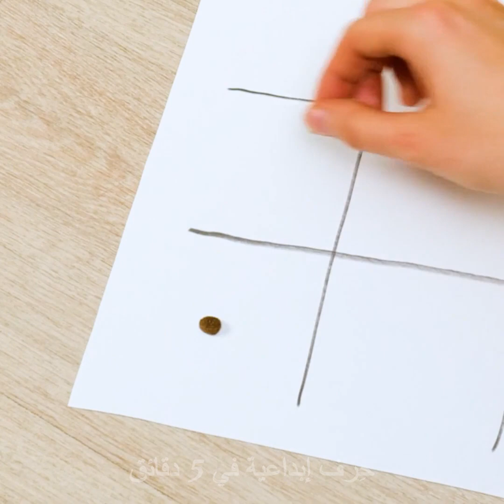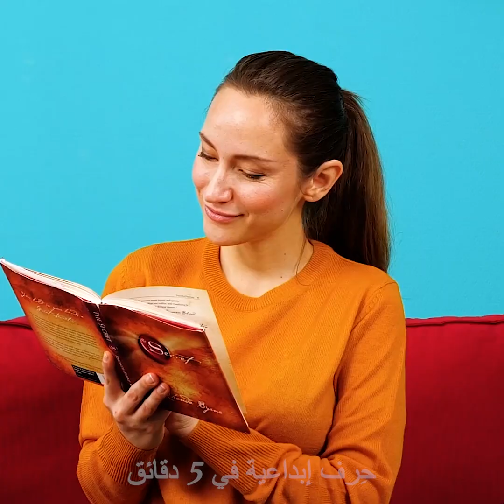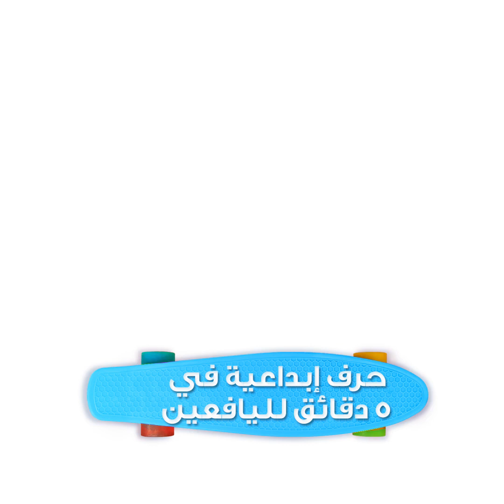أفكار ذكية ومسلية لأصحاب الحيوانات الأليفة || حيل رائعة لمحبي القطط والكلاب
الطوابع الزمنية:02:33 اصنع بنفسك موزع طعام للقطط03:00 اصنع بنفسك ألعابًا مسلية لقطتك05:37 كيف تمنع القط من أكل النباتات06:09 اصنع بنفسك سريرًا مريحًا لكلبك08:00 سترة لقطتك الصغيرة